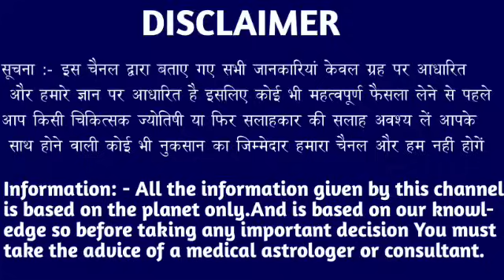कन्या राशि 18 से 31 जुलाई तक किसी भी मंदिर में जाकर ये 1 रू की चीज़ जरूर चढ़ा देना। Kanya Rashi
कन्या राशि 01 से 31 जुलाई तक किसी भी मंदिर में जाकर ये 1 रू की चीज़ जरूर चढ़ा देना। Kanya Rashi